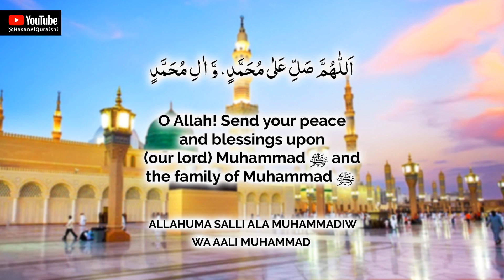Durood Sharif - Rabi ul Awal Gift- Beautiful Durood Shareef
Durood Sharif - Rabi ul Awal Gift- Beautiful Durood Shareef - Recited by Hasan Al Qureshi

Allahuma Salli Ala Muhammadiw Wa Aali Muhammad

O Allah! Send your peace and blessings upon Muhammad and the family of Muhammad ﷺ